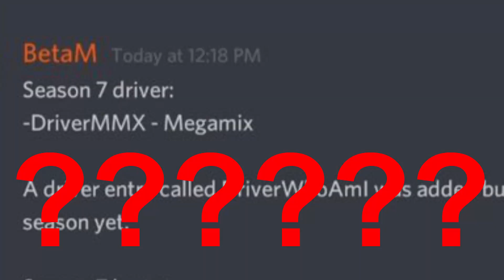Rustland Grand Prix Character Possibilites! (Crash Team Racing Nitro-Fueled January Grand Prix!)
Each new Crash Team Racing Nitro-Fueled Grand Prix seems to always bring great characters!  Today,  we're going to look forward to the characters joining CTR in this Grand Prix according to the latest data mine.

Beta M